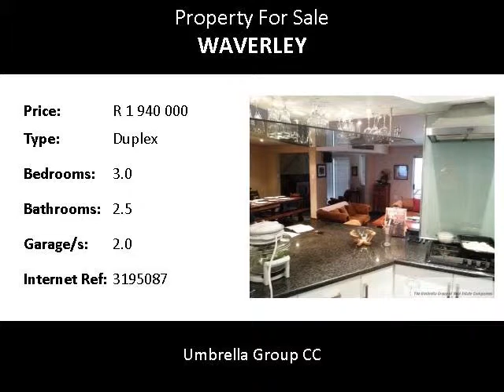3.0 Bedroom Duplex For Sale in Waverley, Bloemfontein, South Africa for ZAR R 1 940 000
Umbrella Group CC
Bedrooms: 3.0
Bathrooms: 2.5
Garages: 2.0
Price: R 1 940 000

Property Description:

Securely positioned in upmarket green belt in Waverley Bloemfontein.Santorini is an upmarket complex with a fantastic lifestyle.A duplex with spectacular views in an amazing setting .Excellent  finishing touches for the discerning homeowner who can lock up and go anytime.
3 bedrooms with 1 study that can be used as a fourth bedroom. Two of the bedrooms open up to a large balcony on first floor where all bedrooms are situated .patio includes jacuzzi.2.5 bathrooms with main bedroom en suite. Double garage and excellent security.